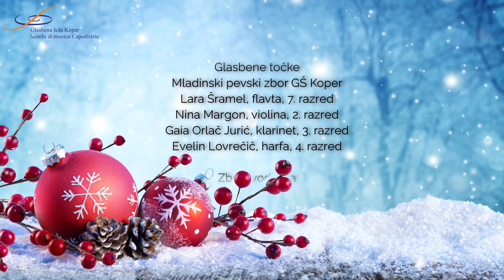Praznični zimski večer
Nastop baletnega oddelka z gosti

VILE SPOMINČICE
Eva Cencič, Nina Margon, Dalanda Šorli, Nika Šturman,
Lorena Panić, Valentina Podoš, Karolina Primc, Lea Urevc

SNEŽINKE
Giulia Bianchini, Bea Brhan, Nina Čepar,
Evelin Lovrečič, Anika Meulenberg Plazar,
Maria Sara Paparella, Eva Poplašen, Pia Vidali

ŠPANSKI VETER
Fatima Azzahra Bole, Gaja Briščik, Maja Dokić,
Živa Kladnik Malačič, Sara Vita Kovač, Nis Kozlovič,
Gaia Orlač Jurić, Eva Pantelin, Marija Vuk

ZIMSKO NEBO
Tina Božeglav, Lara Kea Čok, Maja Glavina,
Lana Gorjup, Nika Hrafova, Vita Kodarin,
Neža Muha, Lana Šolaja, Jasna Tul

PRAZNIČNI VALČEK
Lana Jurjavčič, Nikolina Gvozdić, Marta Ilaria Mazzolini,
Anastasia Milič, Mia Ravnikar, Valentina Tisnikar,
Maruša Unterlechner

Učiteljici baleta
Manjana Milostnik in Kristina Aleksova Zavašnik

Glasbene točke
Mladinski pevski zbor GŠ Koper
Lara Šramel, flavta, 7. razred
Nina Margon, violina, 2. razred
Gaia Orlač Jurić, klarinet, 3. razred
Evelin Lovrečič, harfa, 4. razred

Zborovodkinja
Maja Cilenšek

Klavirske spremljave
Sindija Šiško in Ana Žunić

Učitelji
Tanja Jarc, Mihaela Peca,
Borut Vatovec, Tadeja Kralj

Povezovalka
Tanja Grubač

Video projekcija
Vanja Gregorič

Fotografije in snemanje
Mirko Orlač

Videomontaža
Vanja Gregorič